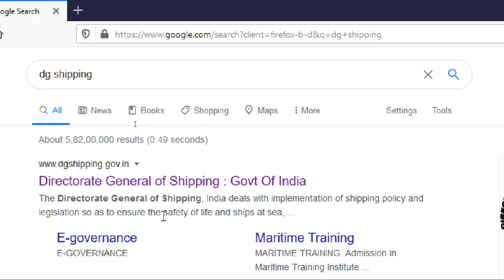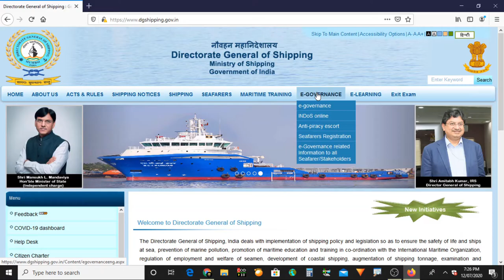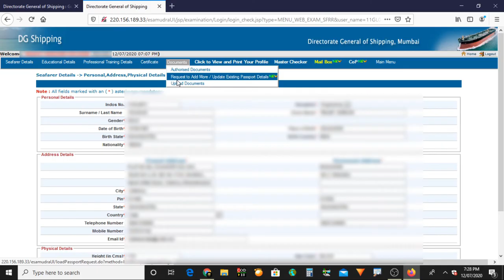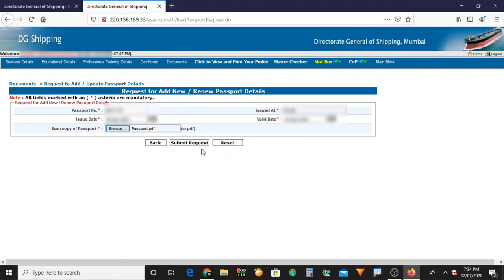How To Update or add passport details in Seafarers Profile DG Shipping website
Hi All Viewers,
In this video, you will get information about how to add passport details in seafarers profile in D G Shipping website,